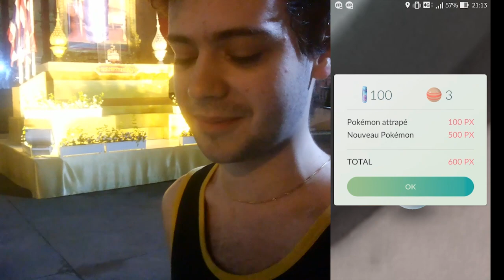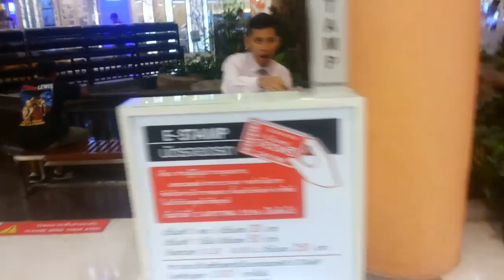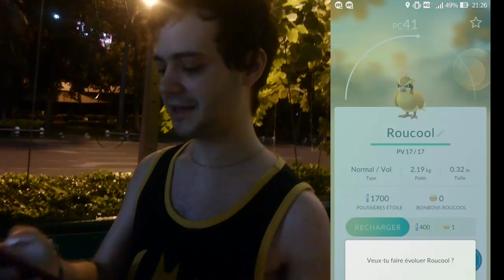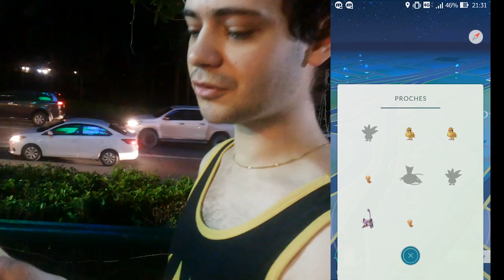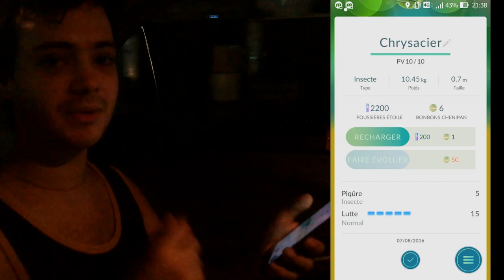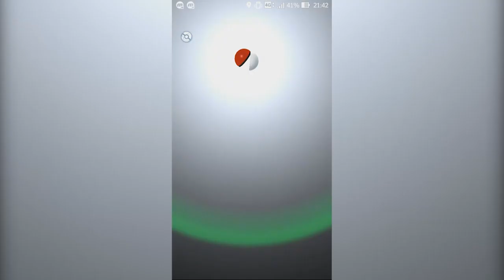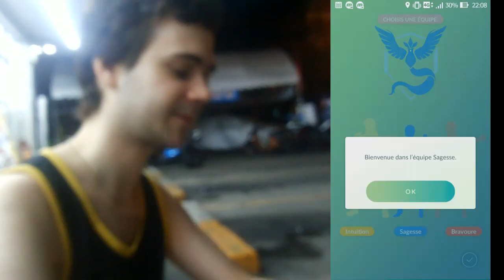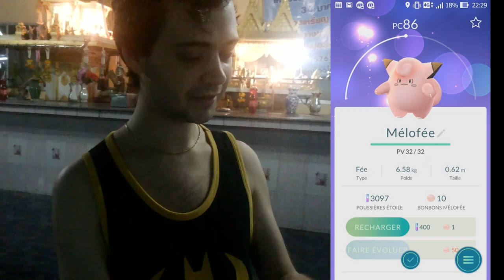POKÉMON GO Thaïlande ! - Mes premiers Pokémon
Première vidéo sur Pokémon Go sur ma chaine ! Je vis à Bangkok, Thaïlande donc je vous montre un peu les endroits où je vais. La vidéo a été tournée de nuit pour éviter qu'il y ait trop de bruits ambiants. Si vous aimez, j’achèterai du meilleur matériel pour vous en faire de nouvelles au JAPON !